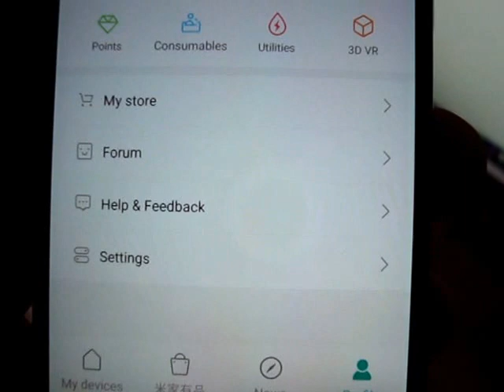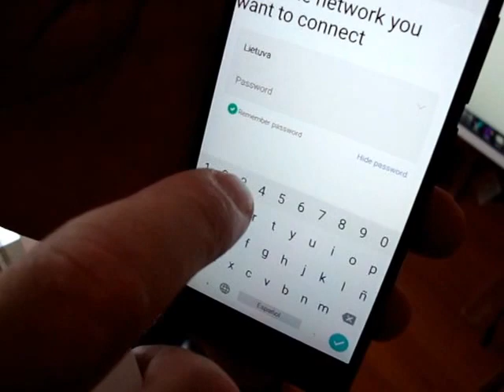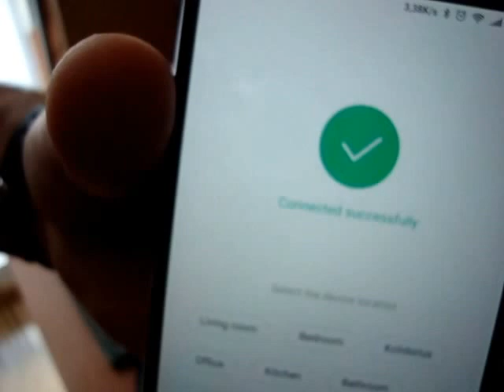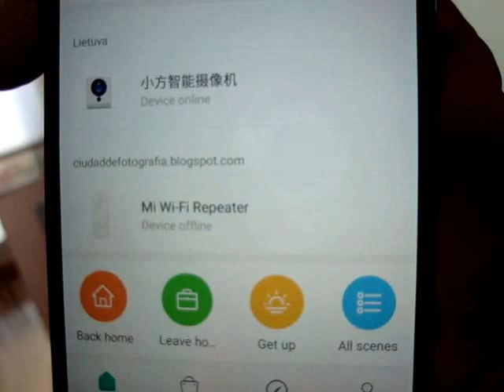Problem connect Xiaofang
This product is only used in mainland China